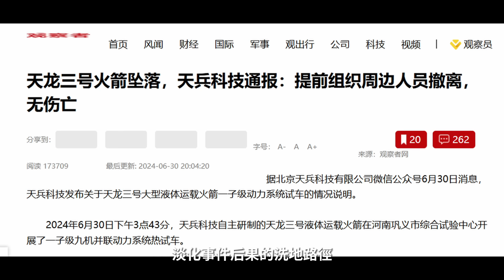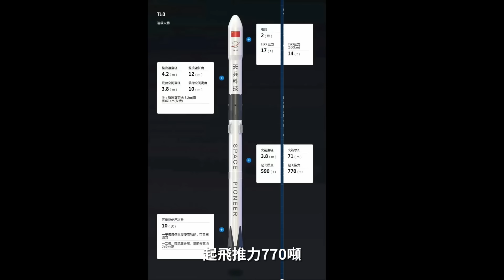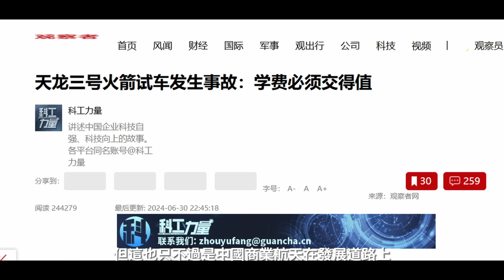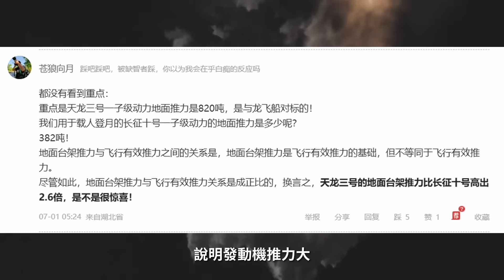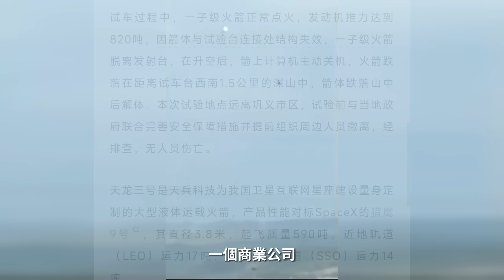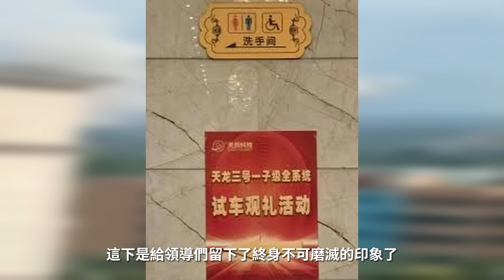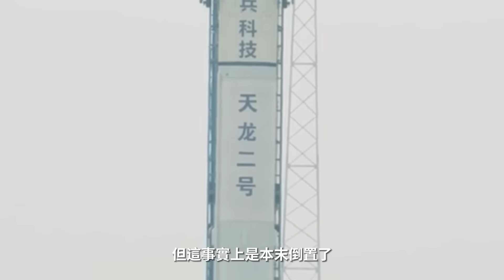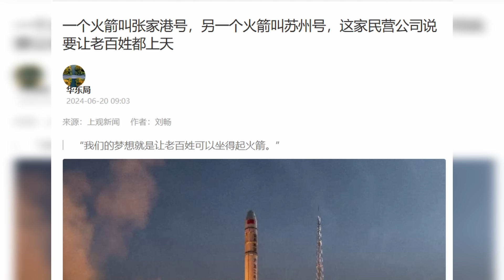爆炸威力23噸TNT，天兵科技，世界第一（爆）！從天龍三號的奇葩事故，看中美商業航天的本質差別 | 說真話的徐某人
失敗乃成功之母，但也得看孩子的爸爸是誰。
00:00 開場
00:35 失敗乃成功之母
06:59 航天大躍進

soviet-march Music Soviet March by Shane Ivers